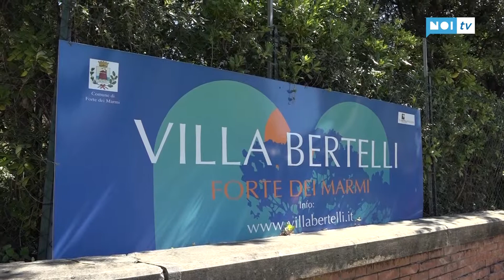Domenica al Forte in scena la "Filomena Martoriata"